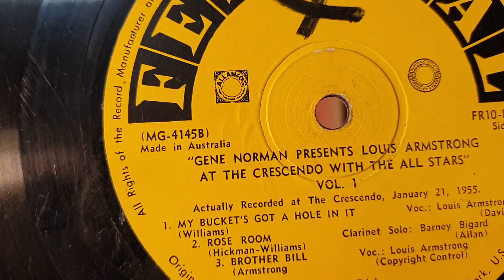My Buckets Got A Hole In It. Louis Armstrong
From his concert at the Crescendo. 33rpm Kriesler Disco Record Player